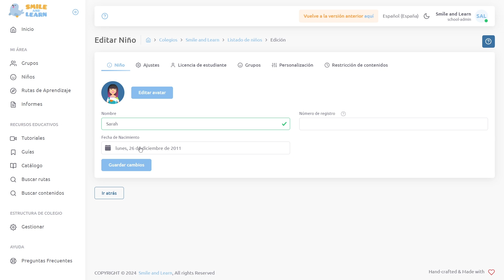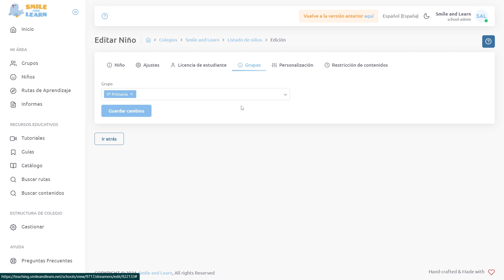¿Cómo crear y gestionar los pines de los perfiles de tus alumnos? Web de gestión de Smile and Learn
En este tutorial te enseñaremos cómo gestionar los pines que puedes utilizar para asegurarte de que cada alumno pueda entrar únicamente en su perfil y no en el perfil de un compañero.